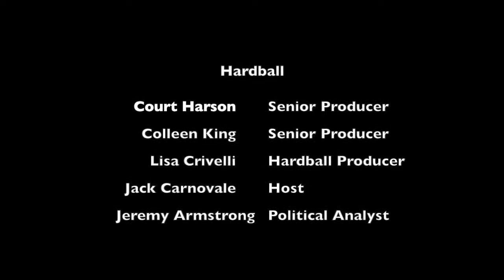Global Ethics midterm